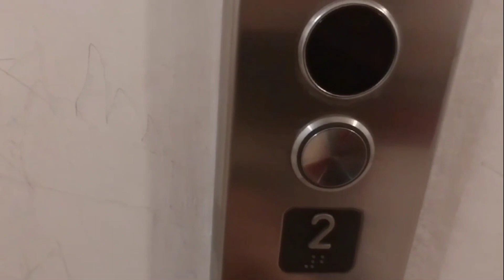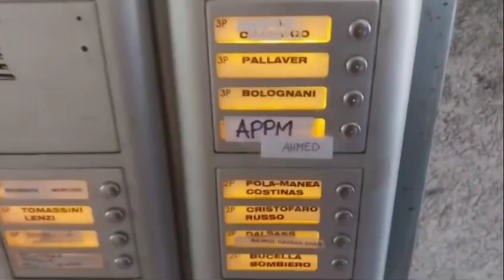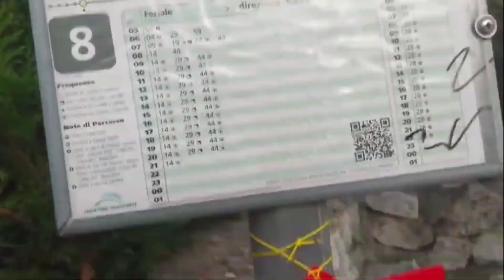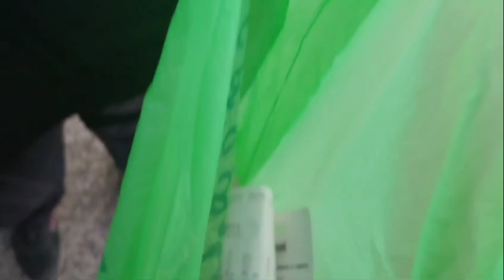چھٹی کا دن بچوں کے ساتھ اور بہت مزہ ایا